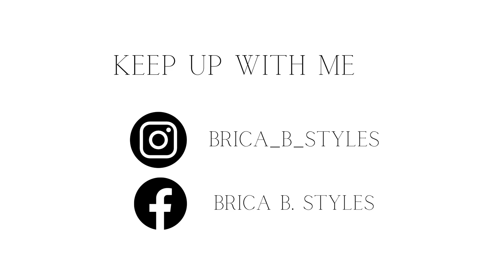VLOG | Week In The Life Of A Single Mom | Brica B.